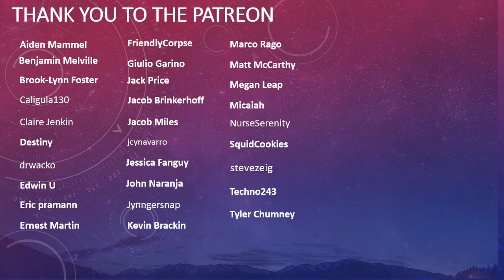JESTER WIN - Without Even Casting A Vote!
Cracked Jester. I mean I was trying to help the Crewmates crack the case. And what do they do? Just vote me out. Well let's so has the last laugh as they vote out the Jester.

Ah everyone else is so unsupsecting. But the people alive, they all turned on me - be it DumbDog the engineer, APlatypus the Snitch, Kruzadar the Vampire, TayderTot the Trickster, or Ze the Nice Mini.

Come on to the Server, the Minecraft IP:
play.junkyard129.net